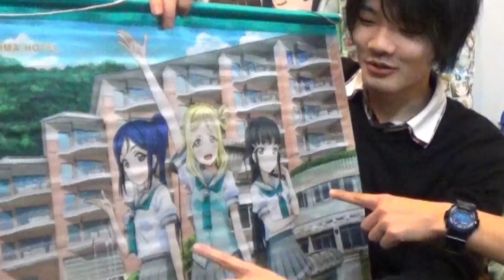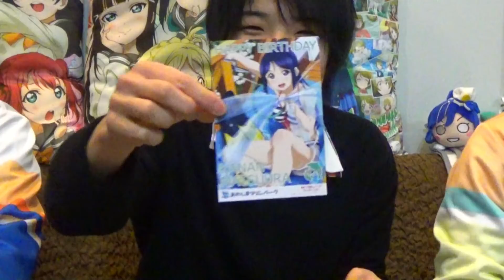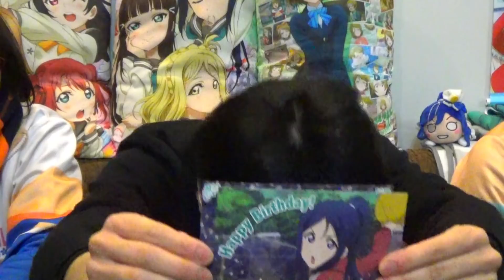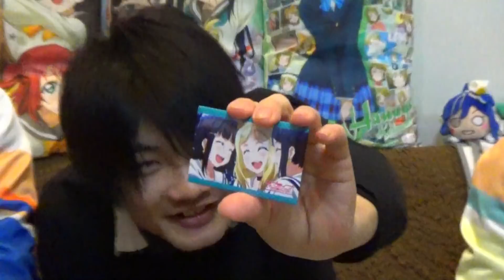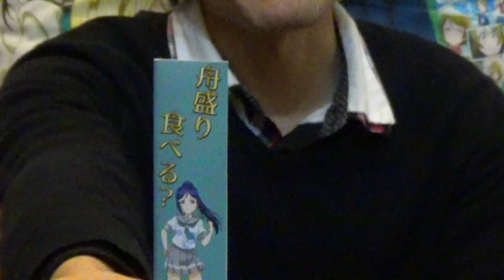【ラブライブ！】お土産ってレベルじゃねぇ！限定品の数々に歓喜！